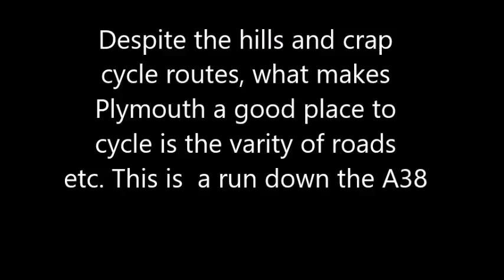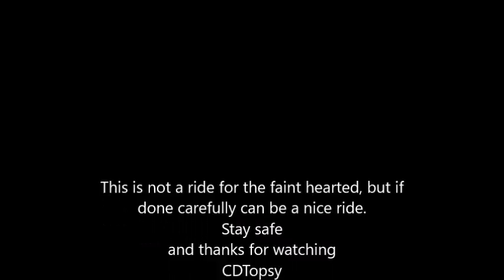bob 7 A quick run down the A38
The A38 in Plymouth is our version of a mini motorway with traffic flowing at 70 mph, as a result not many cyclists use it, so this is a quick guide to part of the A38